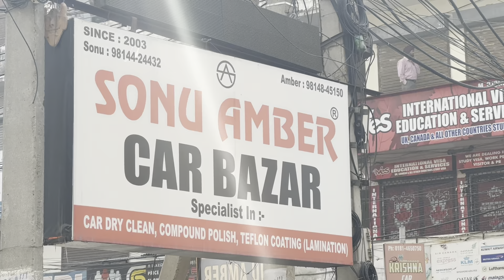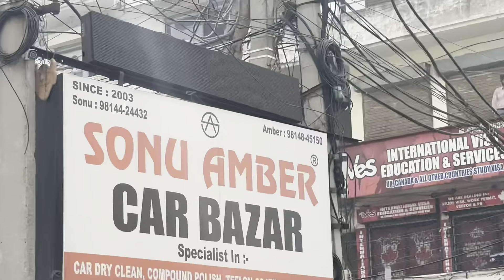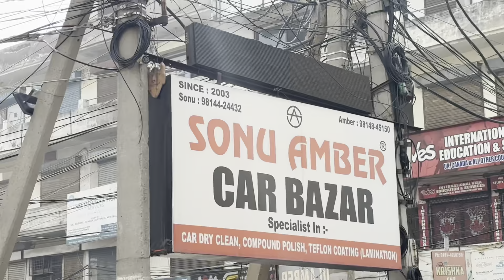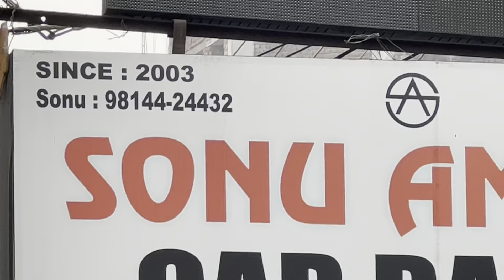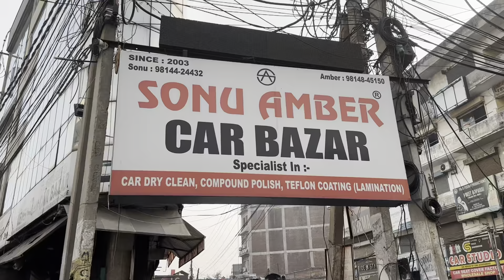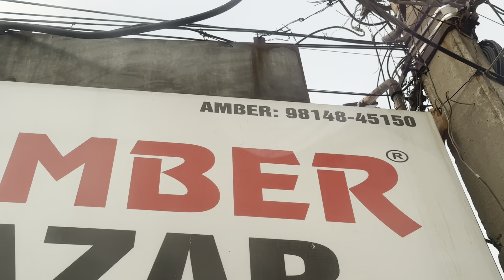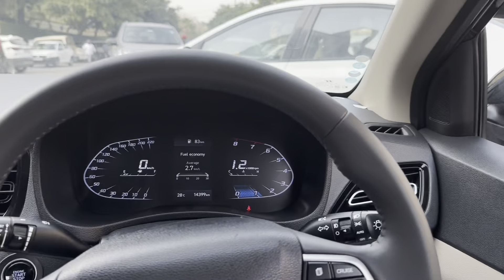New🚗Car//ਮੁਬਾਰਕਾਂ ਮੁਬਾਰਕਾਂ ਲੈਕੇ ਆਏ ਨਵੀਂ ਗੱਡੀ..?@Heera8553